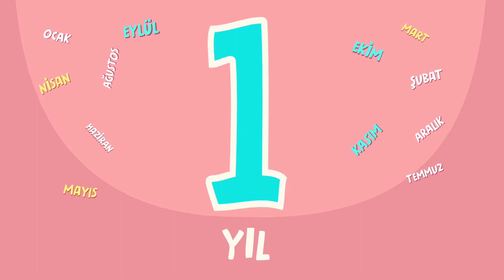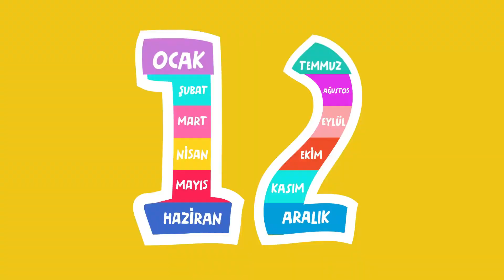EMRE Ayları Öğreniyor 🌞🗓️❄️ – SingoSongo TV I İsme Özel Çocuk Şarkıları 🎵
Merhaba arkadaşlar,

Seslendiren: Duygu Cinemre
Söz: Duygu Cinemre
Düzenleme: Onur Koç

✍Şarkı Sözleri:

12 ay var 1 yılda
EMRE hangi ayda doğdun acaba

12 ay var 1 yılda

12 ay var 1 yılda

12 ay var 1 yılda